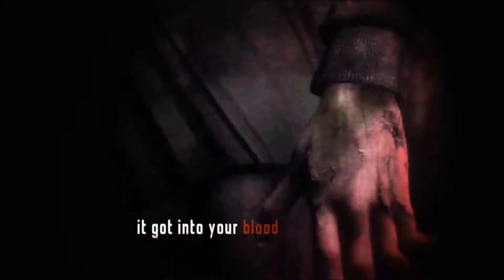Resident Evil 15th Anniversary Trailer TRUE-1080P QUALITY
Capcom celebrates Resident Evil 15th Anniversary with a trailer. This includes the first look at the remastered digital versions of RE 4, and RE Code: Veronica X as well as some more footage from RE: The Mercenaries 3D and RE: Revelations for the Nintendo 3DS. And it gives us one more quick look into the newly announced RE: Operation Raccoon City.